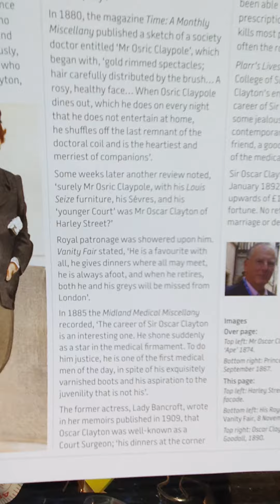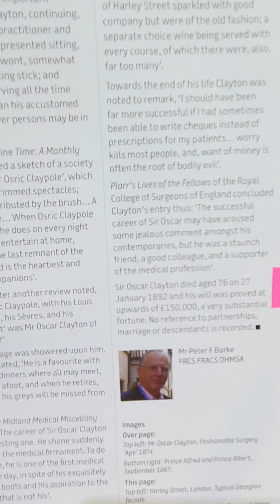WorldOrtho Sir Oscar Clayton 19th Surgeon and Socialite.